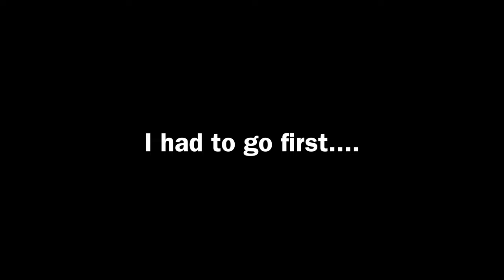Taking Beginner Snowboarding Behind Snowmobile! (He Crashes)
Skiing Behind A Snowmobile

Snowboarder Vs Skier

Is this device the future of snow sports?